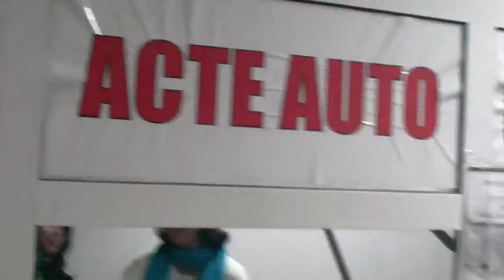Prefectul da flori de 8 martie permise 1